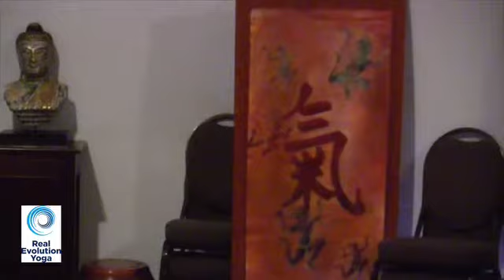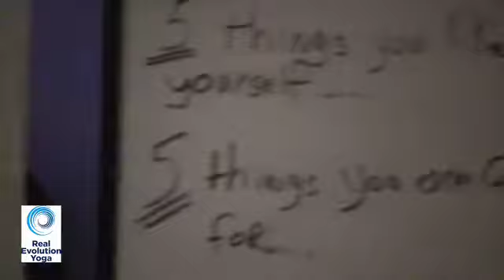Sevak Meditation #2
Guest Instructor, Sevak Singh Khalsa leads a remarkable meditation during Thrive! October 2015.